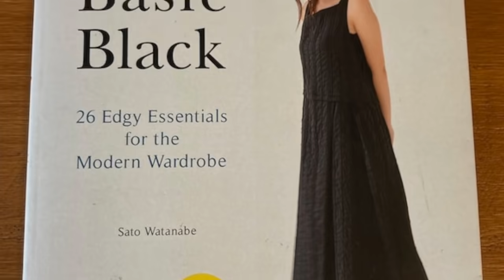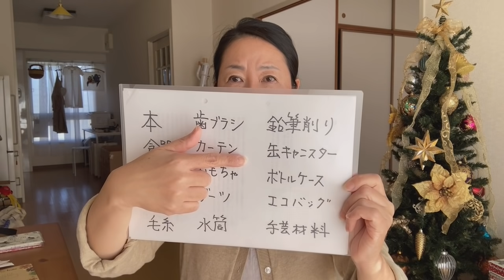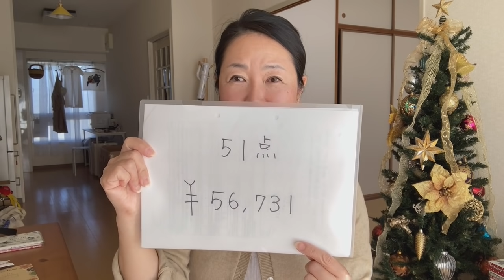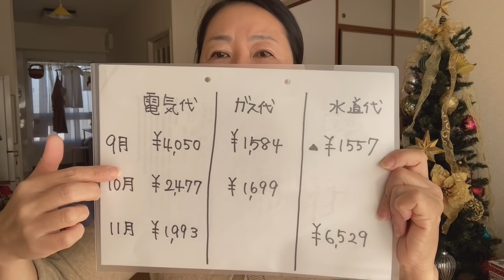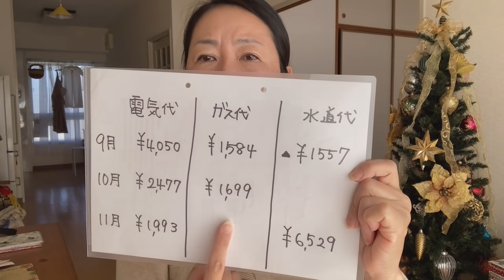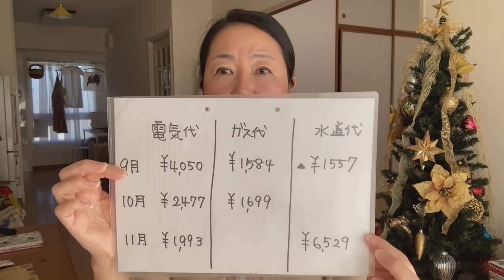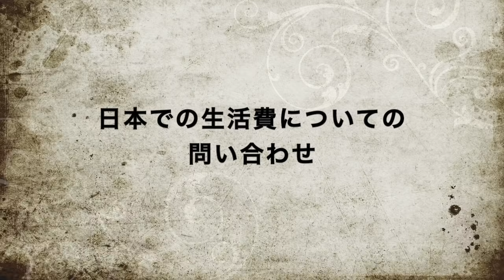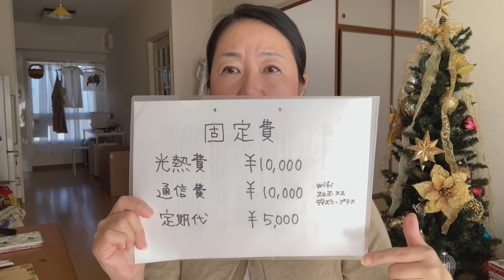離婚して半年経過 家計はあえてどんぶり勘定 オタクも悪くない 物を手放して生活費を稼ぐ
物減らし続行中ですが、視聴者様からのご要望もあり、オークションの経過報告をします。

光熱費のコスパがいいUR団地ですが、その後の光熱費の推移を発表。続いて我が家の家計について。帰国後まだまだ頭がパンパンなので、極限までシンプルにしてあります。

帰国前、とても心配していた日本での生活費ですが、出かけなければ案外使わないということがわかりました。日本にいた頃、出かけるのが大好きで、ほとんど家にいることがなかった私ですが、アメリカでは行きたいところがなく引きこもっていました。帰国したらあちこち行きたいと思っていたのですが、まだまだやることもあり、今も尚オタク生活です。オタクだとあまり散財もせず、いいこともあるな〜と、最近はポジティブなオタク生活になりつつあり、家の中を充実させるべく力を注いでいます。

追加＊他に国保、国民年金などの支払いはあります。